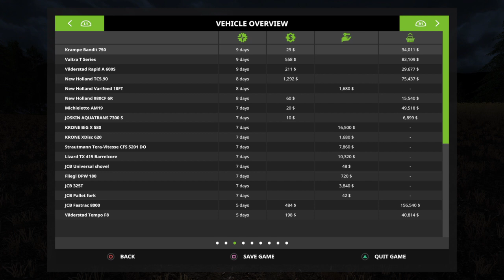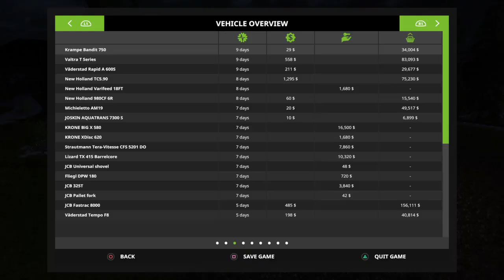Farming Simulator 17_Harvesting barley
Harvesting barley and planting corn.